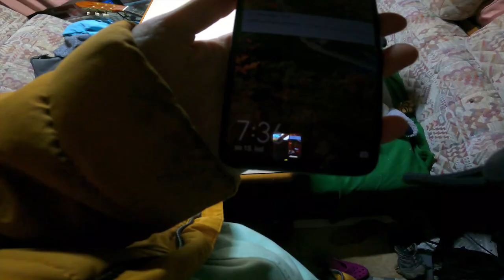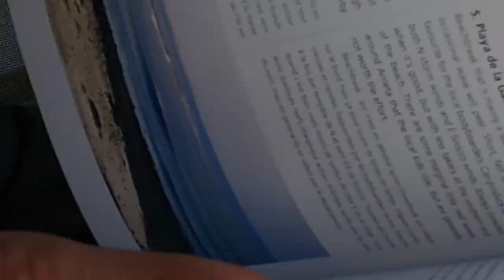We took a motorhome to Canaries: Surftrip in Gran Canaria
One day, we decided to take our motorhome (Obelix) and dog (Nessie) to the Canary Islands (with the first stop in Gran Canaria, Canaries).🚐🛥 We book a ferry with a one-way ticket and took a 1700km long road to catch the ferry on time. Watch this short 1st episode to see what happened along the way and how we almost missed the boat :D..

This is the very beginning of the 3-month-long surftrip in the rv in Canaries and more episodes are coming.

Our purpose in life is not just to travel, surf, and build our freedom, but especially to help step by step to SAVE THE PLANET! From little things like cleaning up the beach up to big projects for example: WE ARE PRODUCERS OF BEESWRAPS. If you want to change little bit of your habits and help to our PachaMama, check our beeswraps catalogue

Have a beautiful day, SurfDogSaga:)